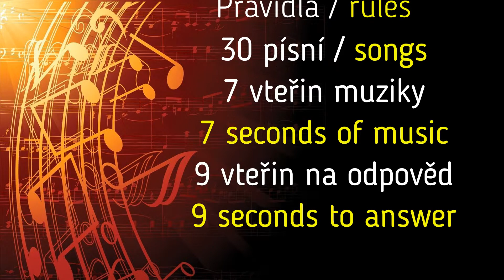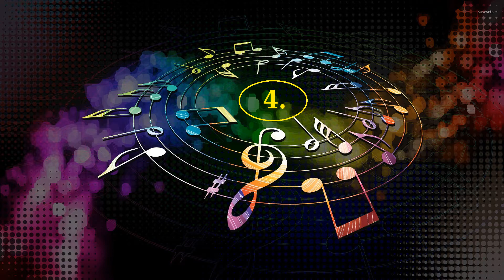04/ Guess the song 20s / Poznej hit/ Hudební kvíz hity 2000-2010 / Music quiz hits of the 2000-2010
Vítejte u nového kvízového videa.
Jedná se o 4. video této série
Kvíz je složen ze 30 ukázek populární světové hudby z období 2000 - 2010.
Váš úkol je poznat interpreta či název skladby.
Nejlépe obojí.
Přejeme příjemnou zábavu a hodně štěstí

Welcome to the new quiz video.
This is the 4nd video in this series
The quiz consists of 30 samples of popular world music from the period 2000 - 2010.
Your task is to know the artist or the title of the song.
Preferably both.
We wish you a lot of fun and good luck